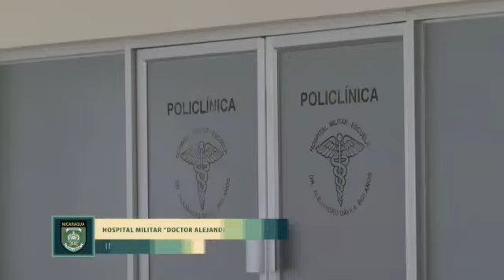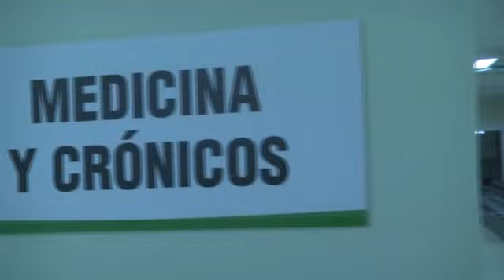Inauguración de policlínica del Hospital Militar Escuela "Dr. Alejandro Dávila Bolaños"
Este lunes 4 de febrero, con el objetivo de ampliar los servicios de atención medica quirúrgica ambulatorio, el Hospital Militar Escuela "Dr. Alejandro Dávila Bolaños" ha realizado la inauguración de una policlínica del Hospital Militar ubicada en la zona oeste del Centro Comercial Managua.